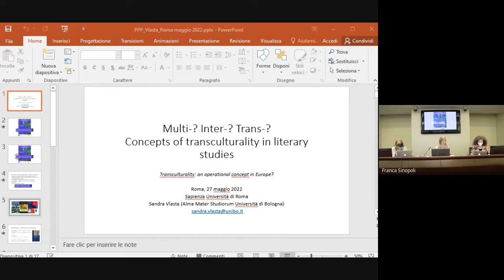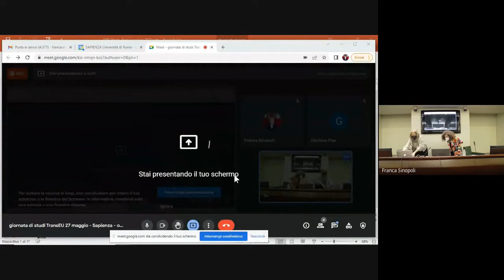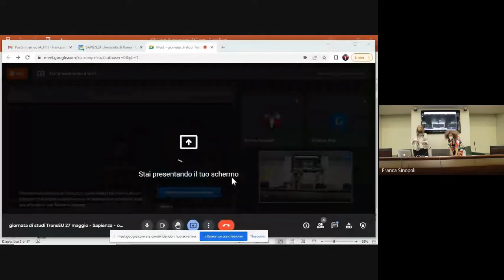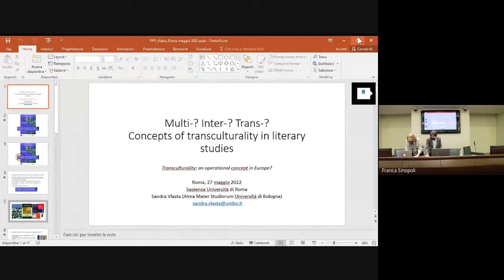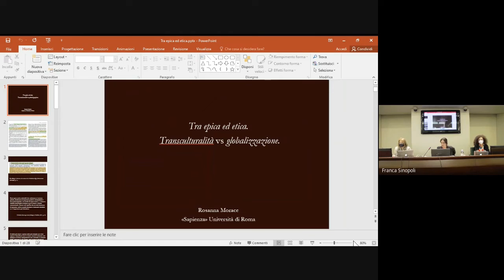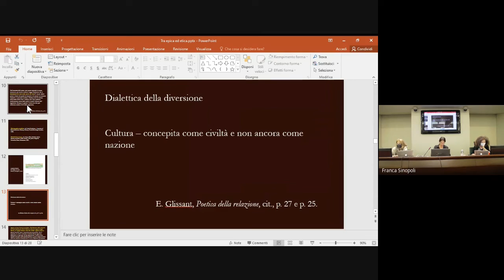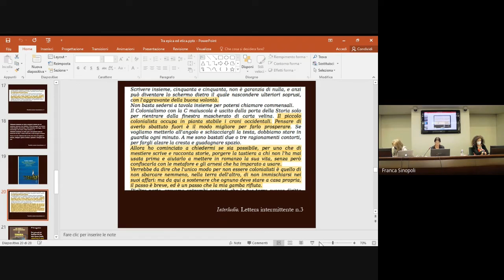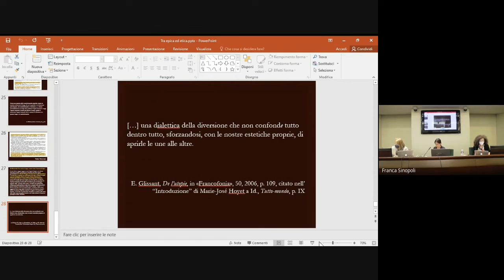TransEU Roma, 27 mai 1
Transculturality: an Operational Concept in Europe? / Transculturalità: un concetto operativo in Europa? / Transculturality: an Operational Concept in Europe?

Le séminaire Transculturalité : un concept opérationnel en Europe ?
accueillera des spécialistes de littérature et de sciences humaines pour
confronter les usages, dans différentes disciplines et différentes aires
culturelles et linguistiques, quant au concept de Transculture. Son objectif
est d’évaluer l’opérationnalité du concept. L’applicabilité de méthodes,
idées et principes fera également l’objet de réflexion et questionnements.

9.30

Accueil institutionnel
Introduction de Silvia Contarini (Université Paris Nanterre)
responsable du projet Jean Monnet TransEU
Et Franca Sinopoli (Sapienza)
coordinatrice de la journée d’études de Roma

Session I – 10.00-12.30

Nora Moll (Università telematica Uninettuno)
Il Novecento italiano in una retrospettiva transculturale
Sandra Vlasta (Università di Bologna)
Multi-?, Inter-?, Trans-? The diverse concepts of transculturality in
literary studies
Dagmar Reichardt (Latvian Academy of Culture)
Global Parameters of Sustainability in an Interconnected World:
New Transcultural Configurations from a European Perspective
Rosanna Morace (Sapienza)
Tra epica ed etica. Transculturalità vs. globalizzazione

Discussion

Pause déjeuner

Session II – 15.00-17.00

Francesca Medaglia (Sapienza)
Transmedialità vs. intermedialità nel contesto transculturale
Alessandro Benucci (Université Paris Nanterre)
Aspetti transculturali in contesti transmediali: (ri)scrivere la
Commedia a fumetti in Italia e all’estero
Mattia Bonasia (doctorant co-tutelle Paris Sorbonne-Sapienza)
Prospettive transculturali nella letteratura comparata. Rapporti tra
romanzo-mondo, identità-relazione e multilinguismo
Cecilia Ridani (doctorante co-tutela Paris Nanterre-Sapienza)
La Tripoli transculturale nella letteratura delle “italiane di Libia”.
Discussion

Table ronde finale 17.30

Yolanda Rodríguez Pérez (University of Amsterdam)
Silvia Contarini (Université Paris Nanterre)
Franca Sinopoli (Sapienza)

Journée d’études organisée par Franca Sinopoli
Sapienza Università di Roma
Dipartimento di Lettere e Culture moderne